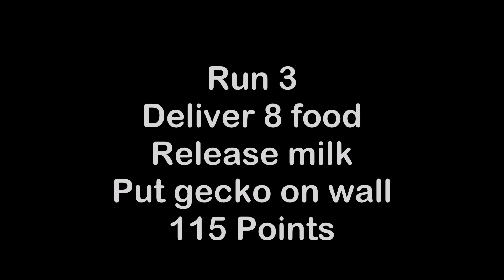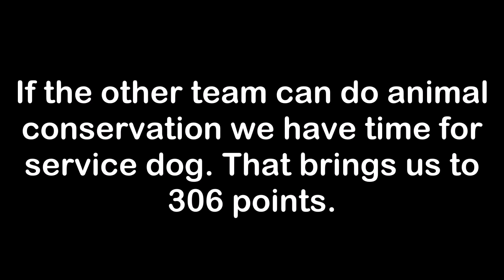Fll Animal Allies - 291(306) Points - Ascension Laboratories Team #9697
This is the robot that Ascension Laboratories will be competing with at there semi-final competition. On their own they score 291 points in the time limit. If the other team can do animal conservation, the bee mission is run on its own. This gives time to complete the service dog mission, bringing the total score to 306 points. At their qualifying competition they scored 222 points and won robot performance. They also won the judges award and a spot in the Western Washington semi-finals.